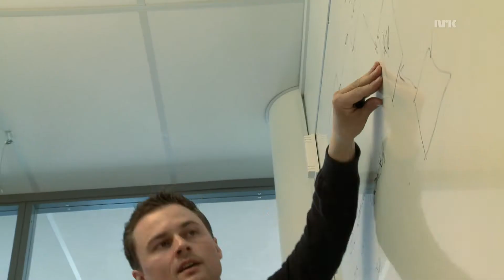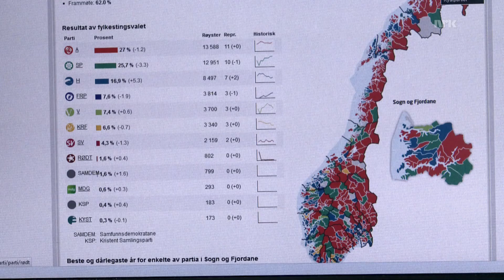Jobb i NRK: Helge Thomas - nettutvikler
Helge Thomas Hellerud er nettutvikler i NRK. Han er en av mange ansatte som utforsker ny teknologi og ser hvordan den kan brukes til å formidle godt og viktig innhold? Det bidrar til at  NRK også i framtiden blir en av landets ledende innholdsleverandører, og Norges viktigste kilde til ny forståelse og felles opplevelser.